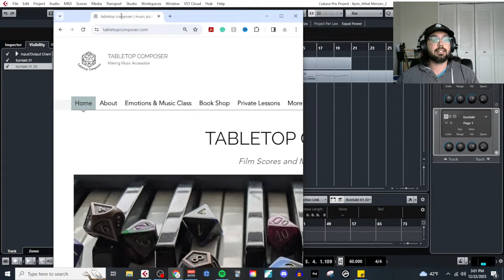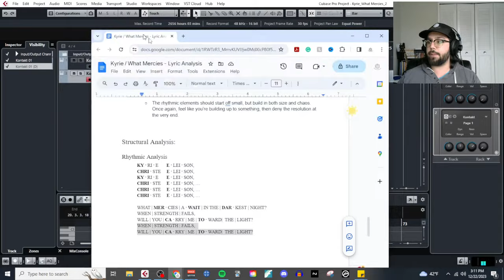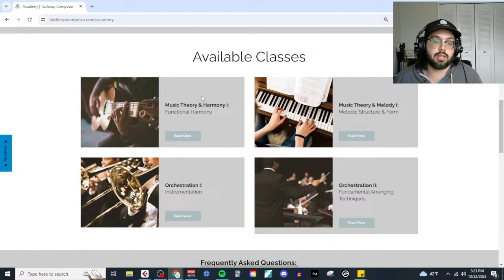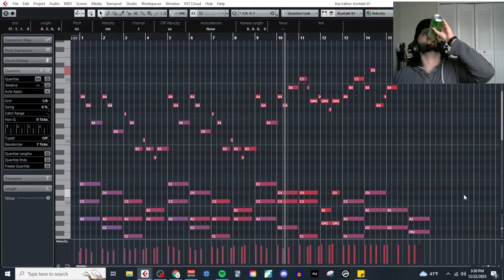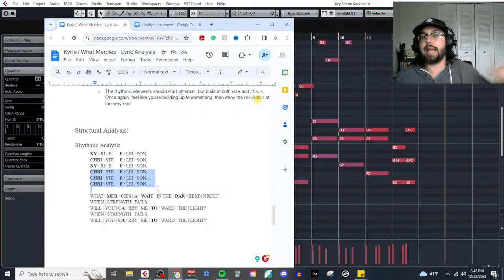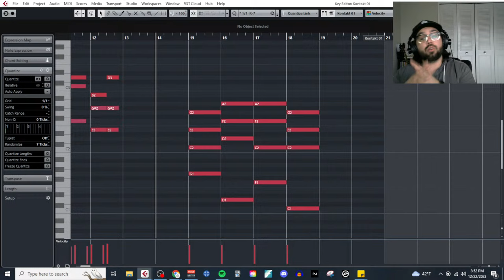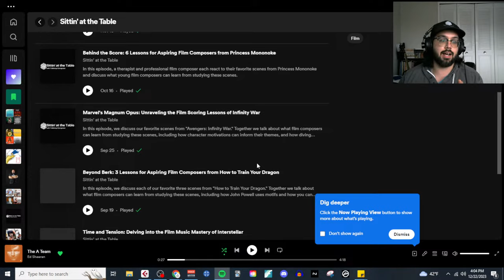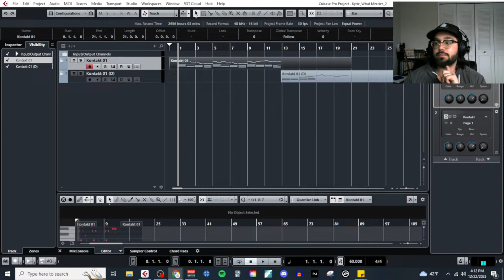Moving Past the First 8-bars | Live Music Lesson (Q&A)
It's time for another live stream lesson!